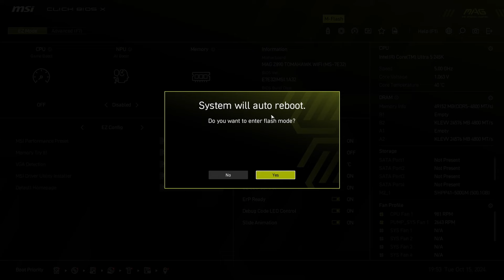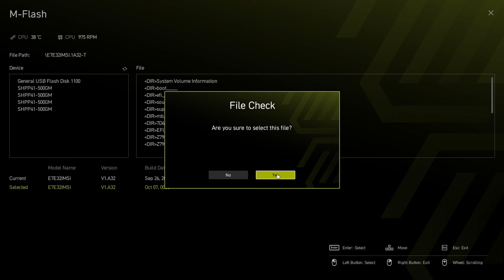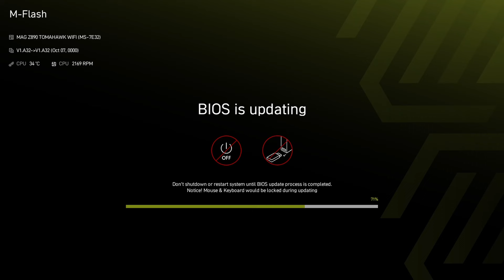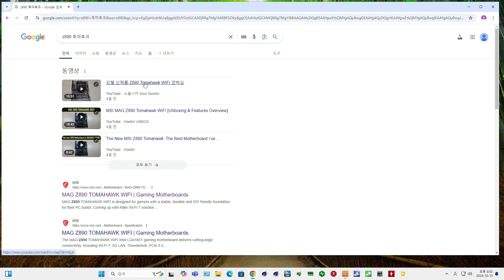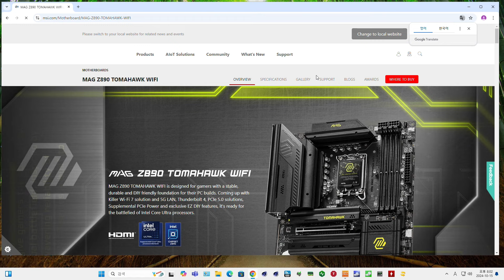MSI 새로워진 바이오스 인터페이스에서 바이오스 업데이트를 해보자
본격 바이오스 업데이트 하는 김에 찍어서 날로먹는 영상

[멤버쉽 혜택 안내]
자막 작업 완료 전 영상이 전체 공개일정보다 빠른 시간에 회원 전용으로 미리 업로드 될 수 있으며 멤버쉽 회원은 이러한 영상을 미리 시청하실 수 있습니다.